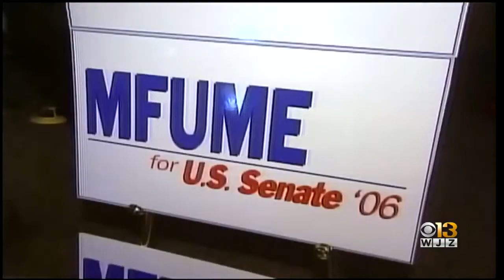Kweisi Mfume Officially Running For Elijah Cummings' 7th District Seat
Kweisi Mfume is running to reclaim Elijah Cummings' 7th Congressional District seat, he announced Monday.